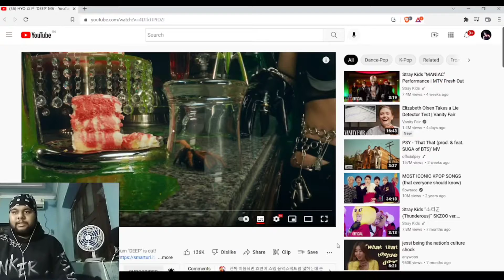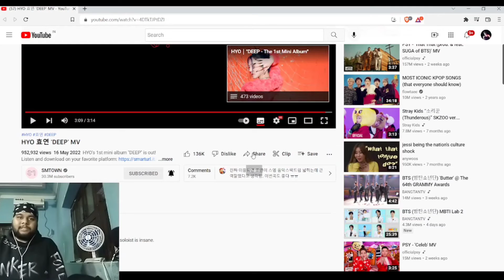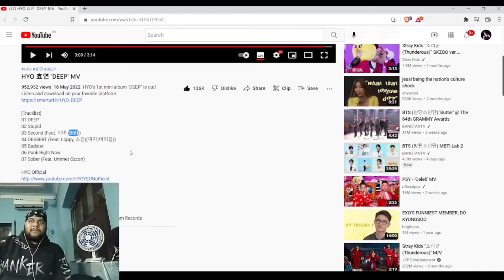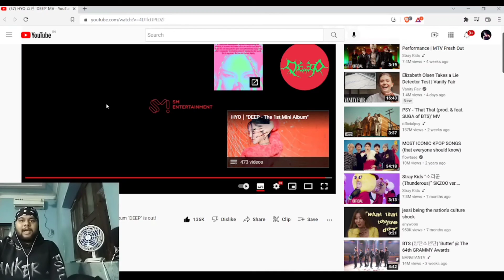HYO 효연 'Deep' MV | Indian Reacts to K-Pop (English Reaction)